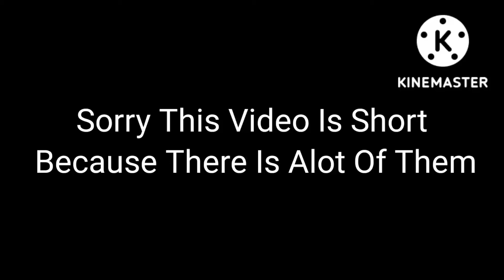Knuckles Rates Object Shows Part 3 (FINALE)